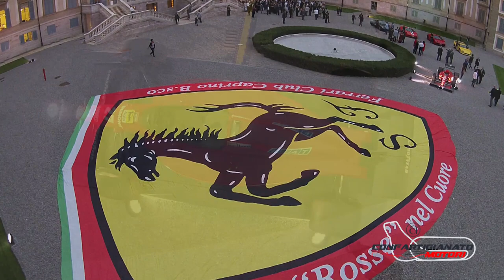32° Confartigianato Motori (4 Settembre 2014)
Il 4 Settembre 2014, in occasione dell'85° Gran Premio d'Italia di F1 a Monza, si è svolto alla Villa Reale di Monza il Galà organizzato dal Confartigianato Motori, con la partecipazione dei Ferrari Club di Caprino Bergamasco, Varese e Vedano al Lambro.